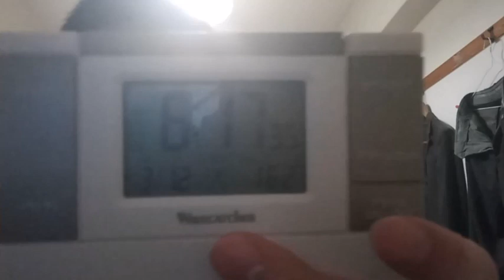GLAYの皆さんへのメッセージのはずだったんですが途中から裁判用になっています。佳子様もこの辺りがどれぐらい危険か理解していた方が良い。地域崩壊の話は何度もしています。説明欄を見て下さい。特にTV局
外から絡んできている者達や身分証明書の開示を拒み、何度も出入りする親子。この者達はスポーツ界も芸能界もお断りで対応してください。特にスポーツ関係ならきりがなくなる。